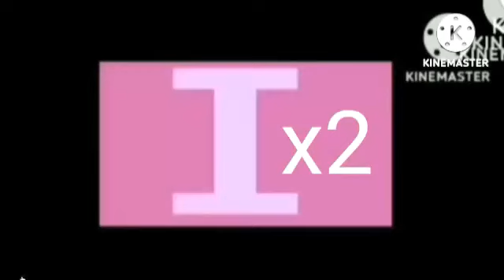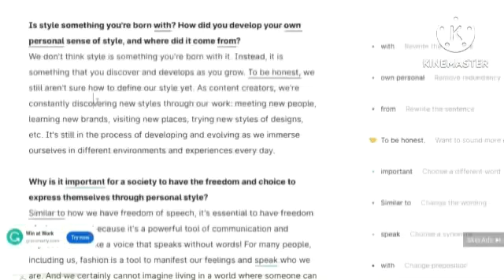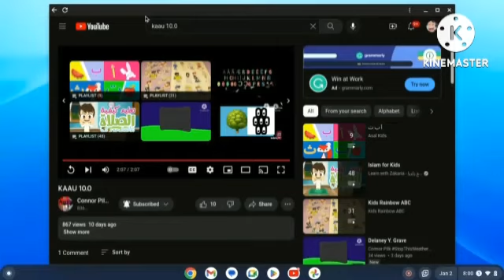Kiceydic Artistic Alphabet Unused 13.0